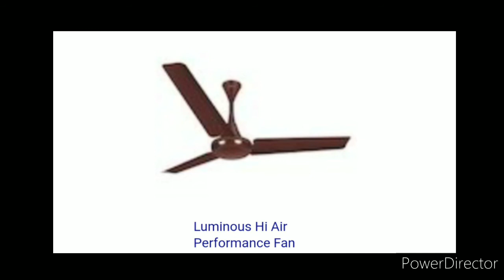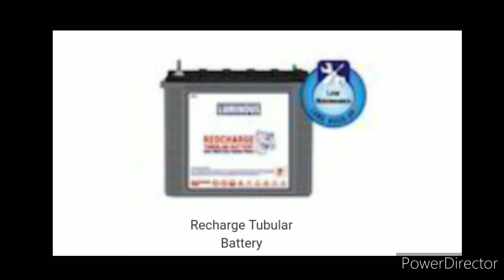Job For Luminous Power Technologies Pvt Ltd, Himachal Pradesh, 10th, 12th, ITI, Diploma, BE